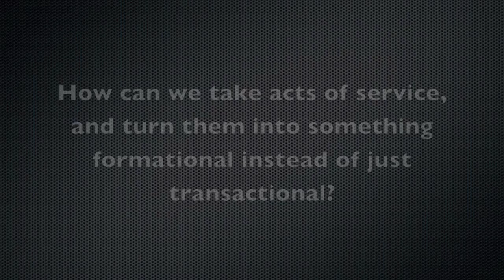Lowell Baier: Value of mentoring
Lowell E. Baier, Valparaiso University Class of '61 is an attorney, builder and wildlife conservationist whose commitment to the conservation community spans the North American continent. He is the charter founder of the Wild Sheep Foundation and a chief architect in repositioning the focus of America’s oldest wildlife conservation organization — the Boone and Crockett Club — back to its historical legacy of national leadership in wildlife conservation.

Baier is also an historical researcher and writer on natural resource and wildlife conservation history, policy development, and legislation whose work during the last 50 years has played a major role in the environmental history movement that has emerged in recent years.